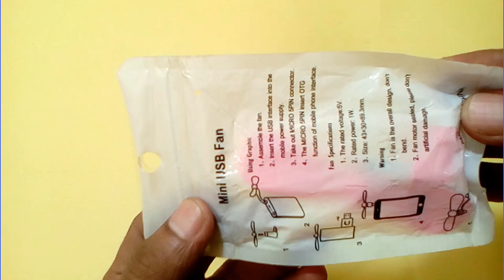surprizing unknown necessery gadget for android || Best smartphone gadget in to surprize the world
ANTI PRIVACY WARNING:
THIS CONTENT AUTHORITY IS FIRING SQUAD . IF YOU USE THIS CONTENT WITHOUT PERMISSION AND FOR THIS REASON YOUTUBE WILL STRIKE YOU THEN I HAVE NOTHING TO DO FOR THIS. SO KEEP CALM